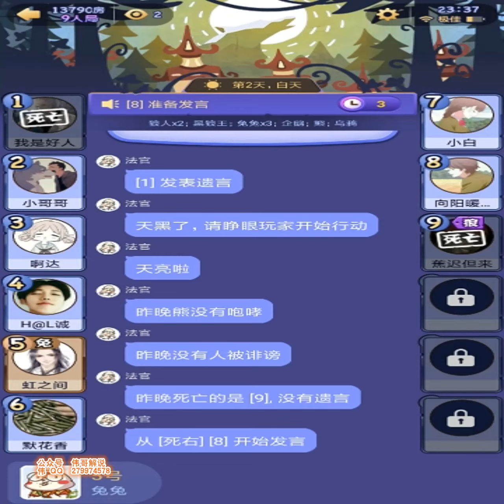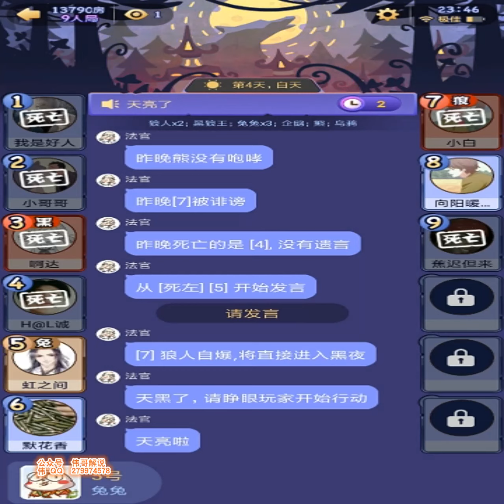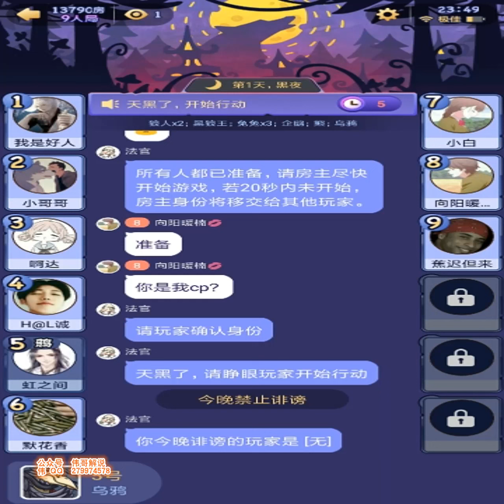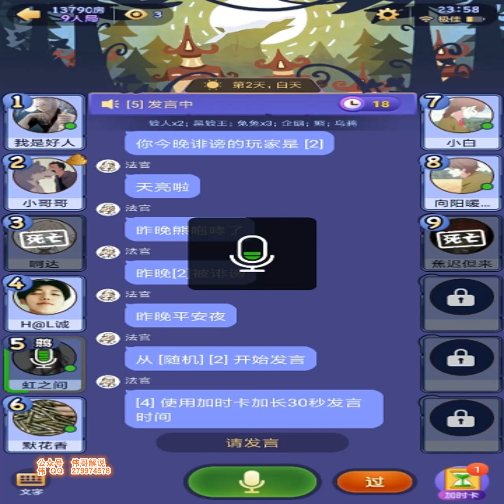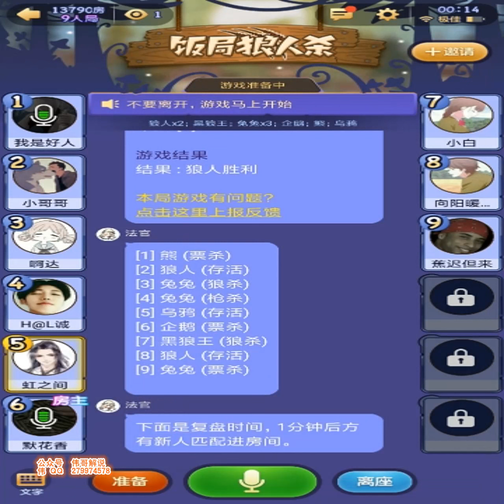饭局狼人杀 9人动物局被三狼忽悠的好惨